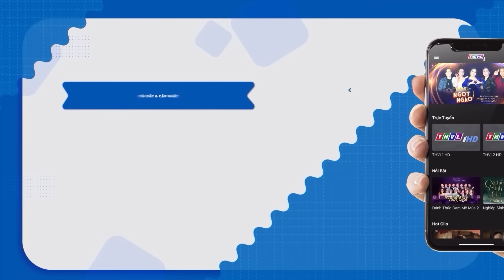Cười Sặc Cơm Với HÀI 2023 MINH DỰ Chửi 2 Ngày 1 Đêm MẠC VĂN KHOA Muốn Hồn Tiêu Phách Tán | Hài Hay